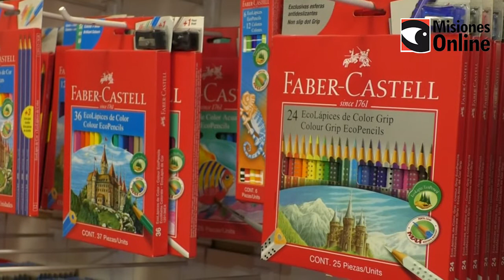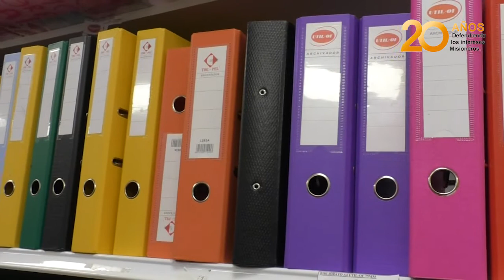Las librerías este año no recibieron listas escolares y se preparan para una temporada incierta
Aún no hay una fecha confirmada para el regreso de las clases presenciales y las librerías comienzan a notar un comportamiento atípico, Las listas de útiles escolares no llegaron y las compras que se realizan no muy pequeñas a comparación de años anteriores.